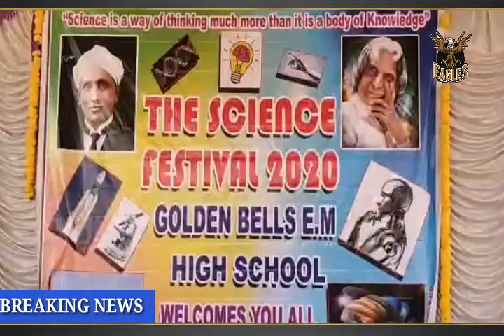|| ఆకట్టుకున్న వైజ్ఞానిక ప్రదర్శన Golden bells school పట్టణం లోని స్థానిక గోల్డెన్ బెల్స్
|| ఆకట్టుకున్న వైజ్ఞానిక ప్రదర్శన Golden bells school
అనంతపురం జిల్లా కళ్యాణదుర్గం పట్టణం లోని స్థానిక గోల్డెన్ బెల్స్ ఇంగ్లీష్ మీడియం ఉన్నత పాఠశాల యందు వైజ్ఞానిక ప్రదర్శన నిర్వహించారు. ఈ సందర్భంగా పాఠశాలలోని విద్యార్థులు వివిధ రకాల సైన్స్ మోడల్స్ అలాగే వివిధ సైన్స్ వర్కింగ్ మోడల్స్ ను ఏర్పాటు చేశారు. ముఖ్యంగా స్మార్ట్ హెల్మెట్, మొబైల్ అగ్రికల్చర్, రోబోటిక్స్, లై-ఫై టెక్నాలజీ,హైడ్రో ఫోనిక్స్, కరోనా వ్యాధి కి సంబంధించి అనేక వైవిధ్యమైన వైజ్ఞానిక ప్రదర్శన లు, విద్యార్థులను ఆకట్టుకున్నాయి అలాగే ఈ వైజ్ఞానిక ప్రదర్శనను తిలకించడానికి  పట్టణంలోని వివిధ పాఠశాలల విద్యార్థులు తరలివచ్చారు. ఈ సందర్భంగా గోల్డెన్ బెల్స్ ఇండియన్ ప్రోవిన్సియల్  సుపీరియర్ ఫాదర్ పసల జోజప్ప, ప్రిన్సిపాల్ ఫాదర్ రవి, ఫాదర్ అనిల్, ఫాదర్ దినేష్, సిస్టర్ సోనియా,మున్సిపల్ కమిషనర్ వెంకటరాముడు, ఎం.ఈ.ఓ లు శ్రీధర్, ఓబుళపతి, సైన్స్ అధ్యాపకులు g.d.s  రూపేష్, డీవీ సురేష్ , విజయశ్రీ, ప్రియాంక ,తదితర అధ్యాపక బృందం పాల్గొన్నారు.